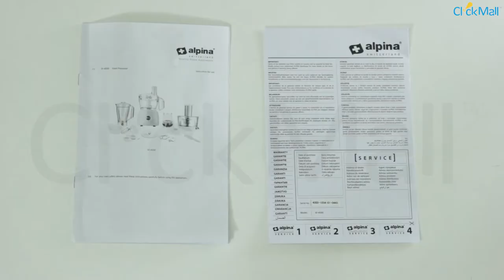Alpina Food Processor SF-4000 Unboxing l Clickmall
The Alpina SF4000 simplifies food processing, offering a plethora of useful features it is undoubtedly the ultimate preparation tool. Here’s what it offers along with what’s inside the box.
Key Features
• 1.75/ Blender Jar
• Dry Mill Grinder
• Emulsifying Disc
• Citrus Juicer
• Juice Extractor 78mm Wide Mouth
• Stainless Steel Mesh Filter
• Twin geared whish
• French fry cutter blade
• Shredding blade w/ holder
• Food Pusher